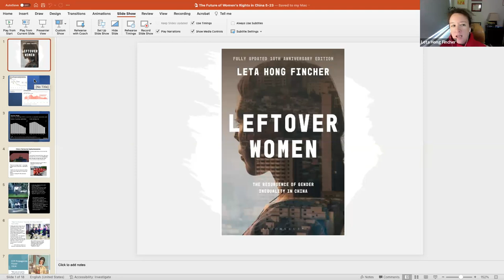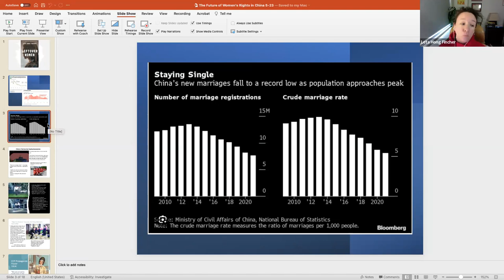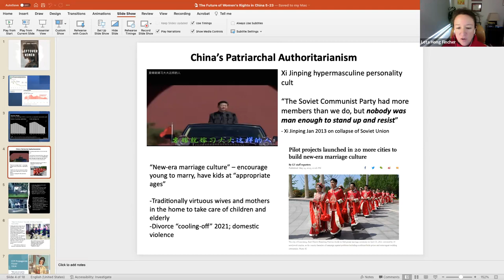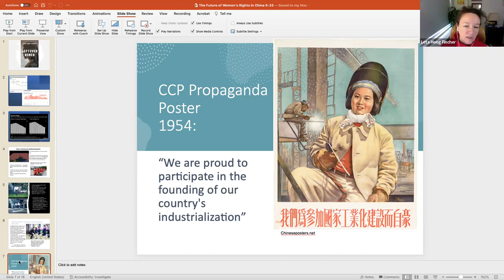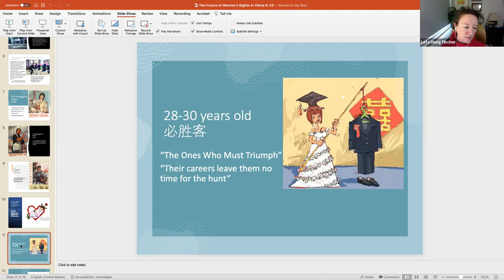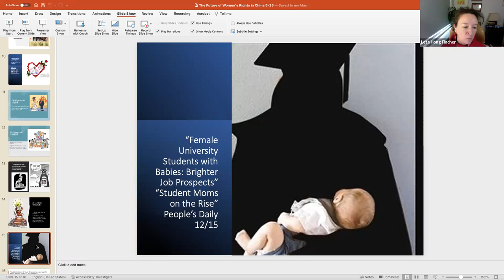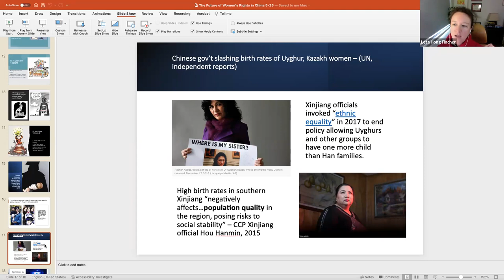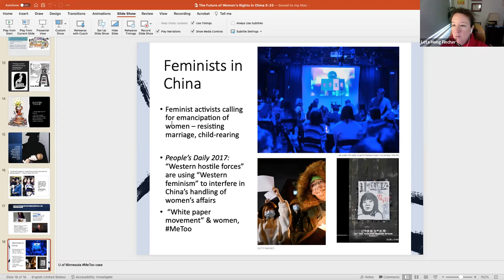Population Decline and the Future of Women’s Rights in China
Leta Hong Fincher looks at what lies ahead for women’s rights in China as the government carries out a pro-natalist, pro-marriage propaganda campaign and a harsh crackdown on feminist activism.